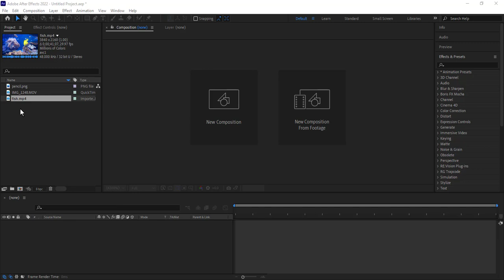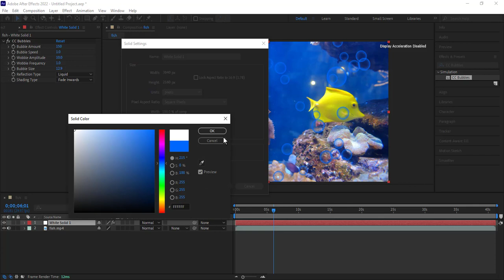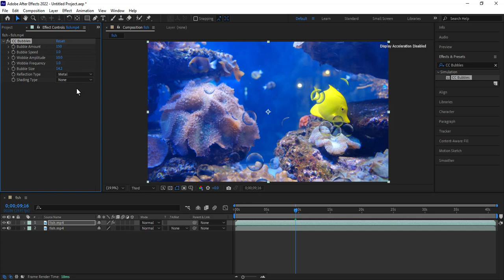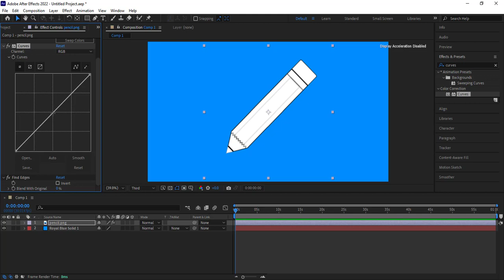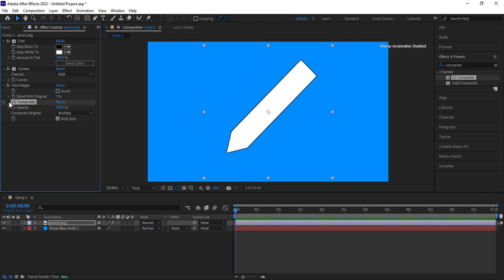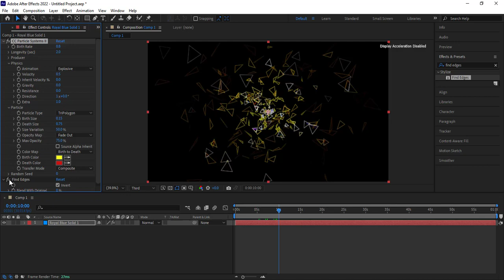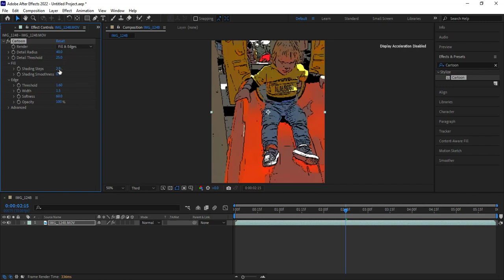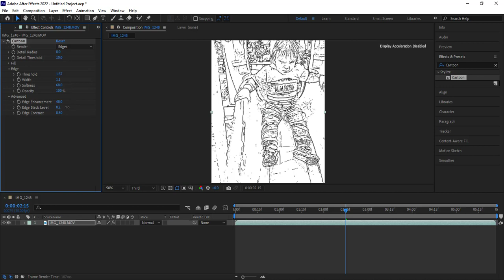CC Bubbles | Find Edges | Cartoon |آموزش افترافکت جلسه 110:آموزش تبدیل فیلم به کارتون در افترافکت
آموزش افترافکت جلسه 110:آموزش  تبدیل فیلم به کارتون در افترافکت
آموزش افکتهای

CC Bubbles
Find Edges
Cartoon